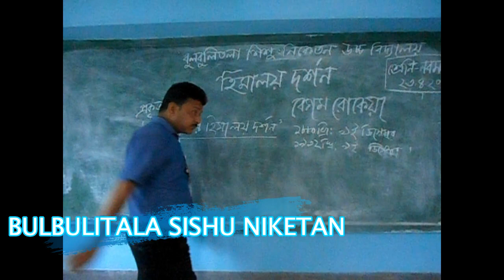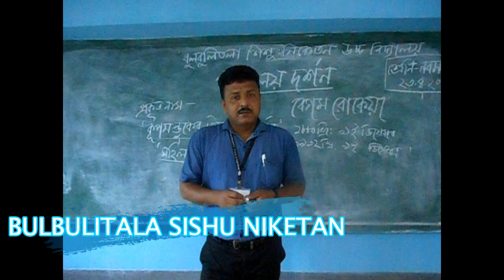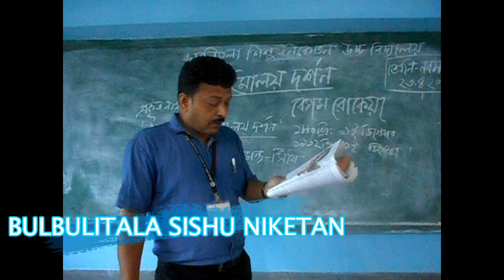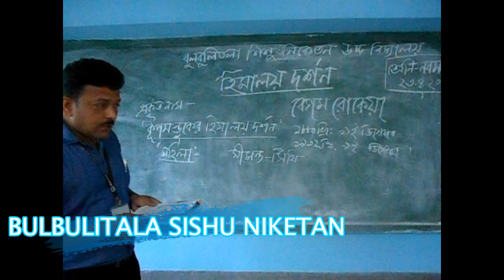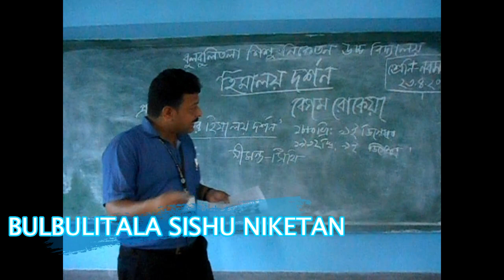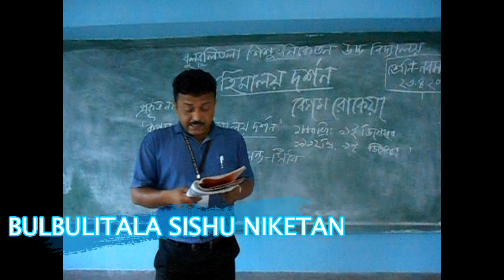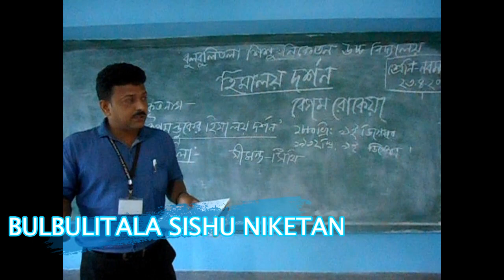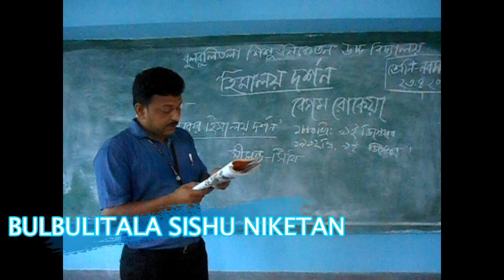BULBULITALA SISHU NIKETAN :: CLASS IX :: হিমালয় দর্শন :: বেগম রোকেয়া :: (RANJIT SIR)